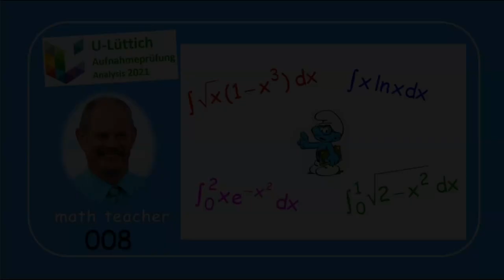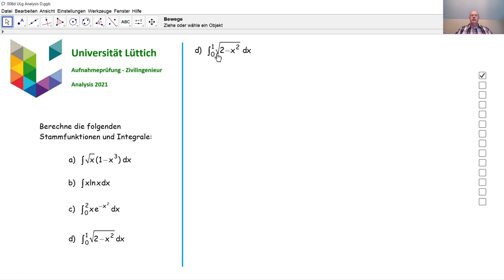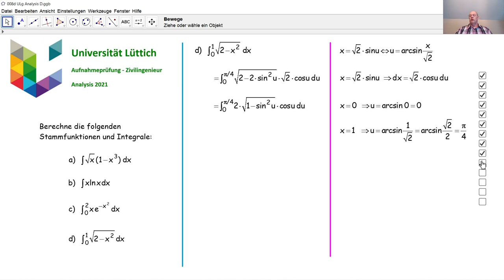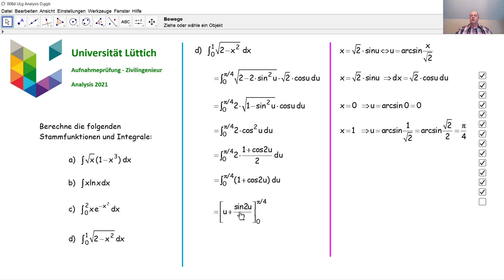Aufnahmeprüfung Universität Lüttich - Analysis 008